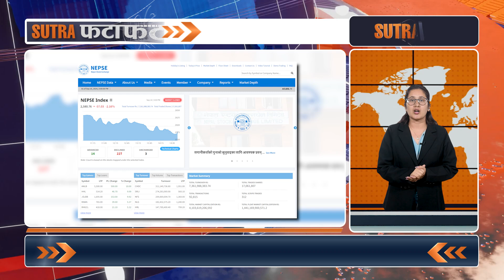सुत्र फटाफटः आज दिनभरका मुख्य समाचार ३१ भदौ २०८१, सोमवार